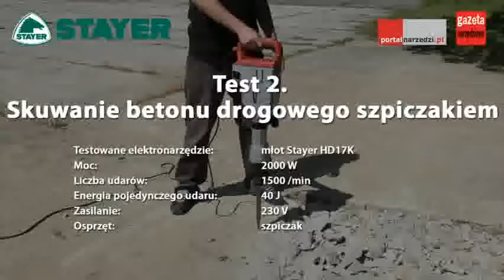Test młota wyburzeniowego Stayer HD17K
Młoty elektropneumatyczne należą do najskuteczniejszych narzędzi stosowanych w pracach wyburzeniowych. Te najcięższe, ważące po kilkanaście kilogramów, są w stanie zamienić najtwardszy beton czy asfalt w kupę gruzu...